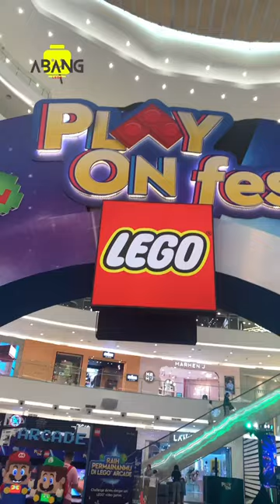Play on fest